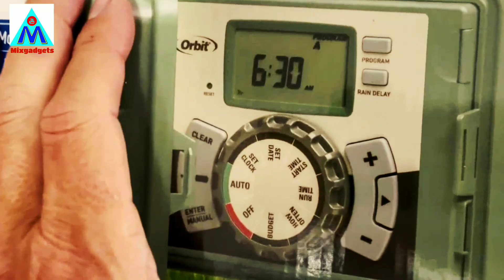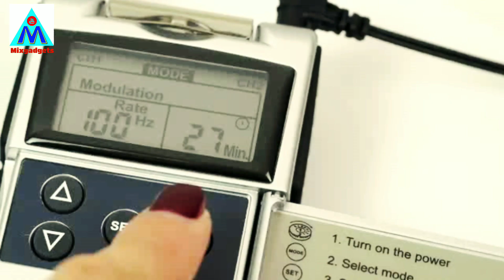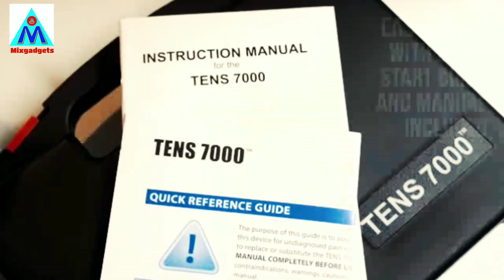KEEP YOUR HOME || GARDEN | LAWN | LUSH AND GREEN || AGRICULTURE TOOLS AND GADGETS || MIXGADGETS